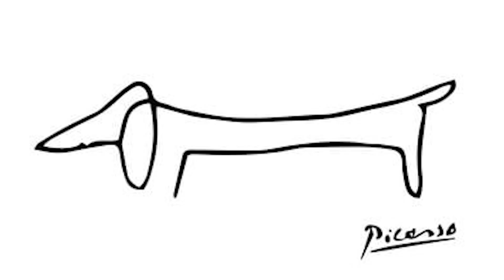Famous Artists And Their Pets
You asked for it, so here it is! Artists in History and Their Fabulous Pets...
(also a brief study of animal references in painting since the ancient world to recently 'insta-famous' dogs like Murakami's Pom !!)

I hope you find it entertaining and don't forget to tune in every week for more random snippets into Art Life living!

Finn, my new fluffy puppy, was a great help while filming this week as a source of inspiration so he gets a mention here ...!

Reference time everyone!.

This article about decoding animals in art history was a really interesting article with useful information that led me in the right direction for my research!

This was A GREAT reference for 'famous artists and their pets' entertaining research as it were...
AND these two...

some EXTRA online reads for you...

If you're more interested in the "history of animal depictions" in painting check out these links...some articles start to repeat themselves but it's worth a look...

BOOKS:
Animals in Art and Thought - To the End of the Middle Ages- Francis Klingender Animals into Art - Routeledge by Howard Morphy
Animals into Art- Clare Gogerty